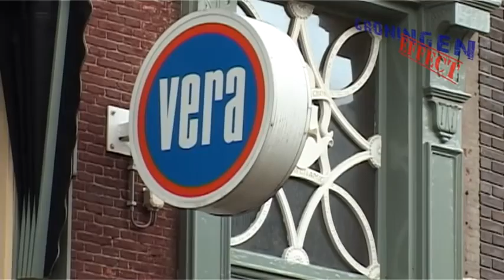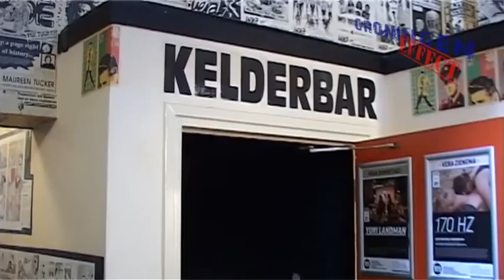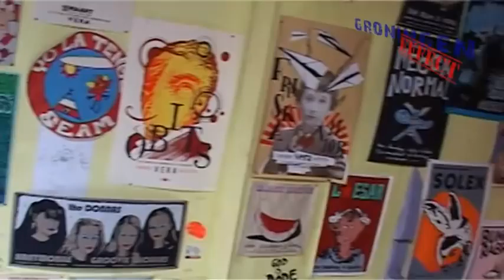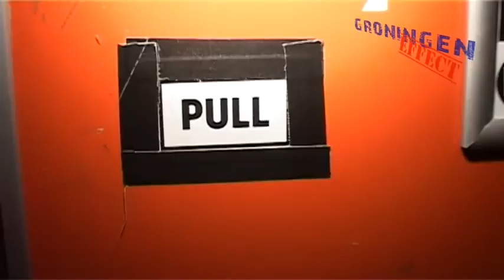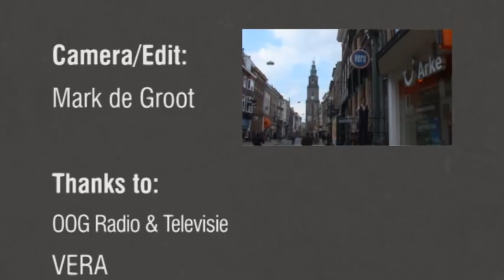Groningen Effect - A tour at VERA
In this episode of Groningen Effect we take you for a look around at the venue of VERA. If you're a newcomer to the city, this is definately a place you'd want to get to know! We'll tell you some stuff you didn't know yet about VERA and give you a look around the places that you normally can't see!